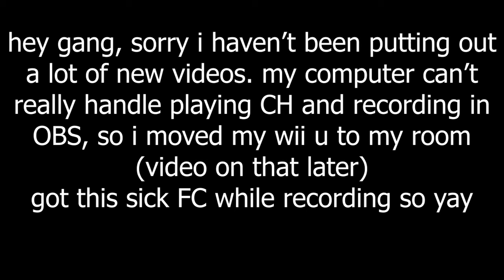DO YOU WANT TO KNOW A SECRET FC!!!!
did this on my wii u LOL